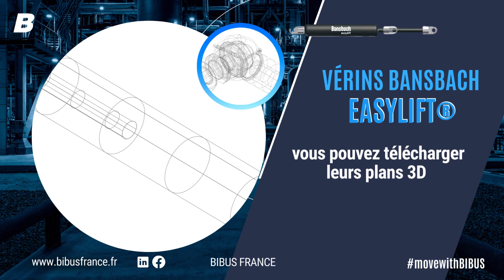Ça fait toute la différence - VÉRINS BANSBACH EASYLIFT®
Optimisez la pression, le levage ⬆ et l'abaissement ⬇ de vos charges efficacement avec les vérins à gaz @Bansbacheasyliftcom.

🌟 Les 5 avantages des vérins à gaz Bansbach qui font toute la différence :

    1️⃣ Contrôle sans effort ni énergie externe
    2️⃣ Utilisés mondialement dans diverses applications
    3️⃣ Disponibilité et personnalisation grâce à notre stock permanent
    4️⃣ Conception à la demande avec notre configurateur en ligne
    5️⃣ Support complet incluant calcul de pression, remplissage et contrôle qualité.

Obtenez une solution clé en main 🔧 et entièrement personnalisée pour vos besoins en vérins à gaz.
Découvrez dans cette vidéo une application pour lever et baisser votre environnement de travail sans effort tel que les bureaux, les tables, des armoires, les fenêtres...

► Retrouvez tous les plans 3D sur notre site, et utilisez notre configurateur en ligne.
► Découvrez la large gamme de vérins à gaz, standards ou personnalisables sur notre

À propos :

BIBUS France, filiale française du groupe BIBUS AG.
En tant qu'acteur majeur de l'industrie, nous proposons une large gamme de solutions innovantes grâce à notre expertise approfondie, incluant :

• Solutions mécatroniques
• Systèmes et sous-ensembles pneumatiques
• Composants hydrauliques
• Dispositifs de vérification de codes
• Technologies de l’environnement et processus industriel
• Packages d’électrification pour engins off-highway
• Équipements de motorisation sécuritaire pour AGV/AMR et robots mobiles

BIBUS France S.A.S.
ZA du Chapotin Sud
233, rue des Frères Voisin
69970 CHAPONNAY FRANCE